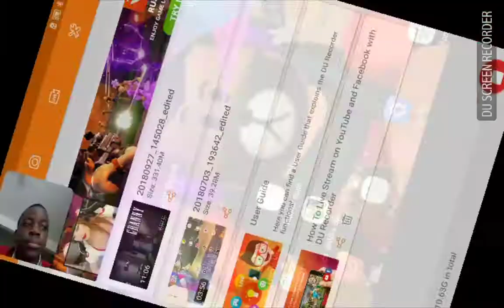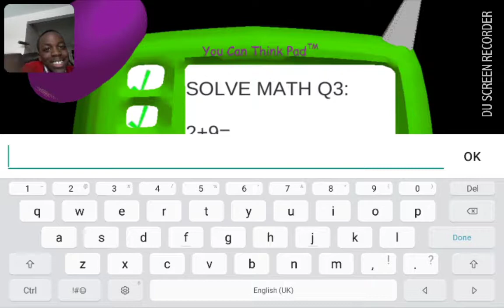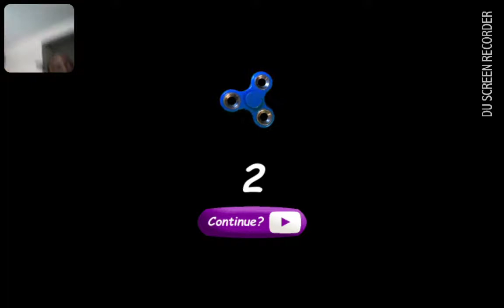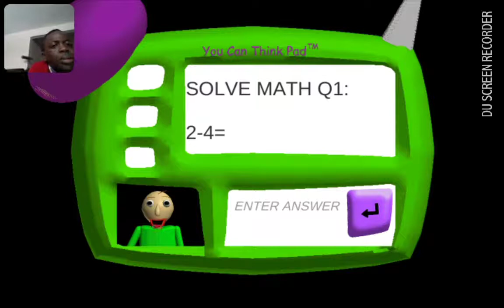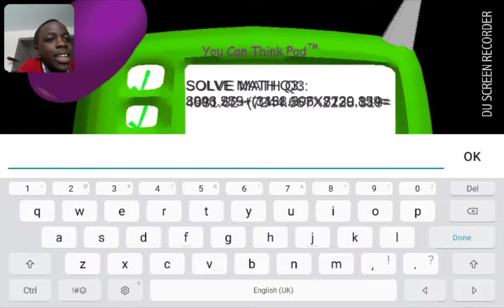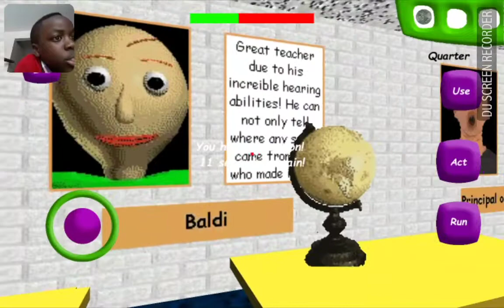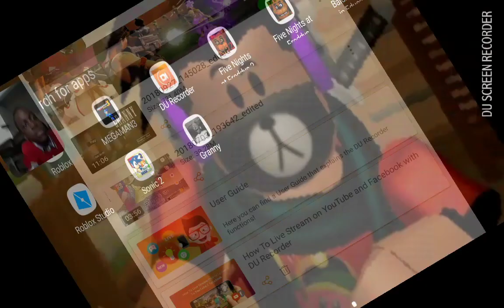Horror game mashup